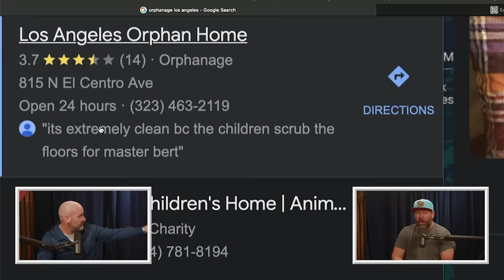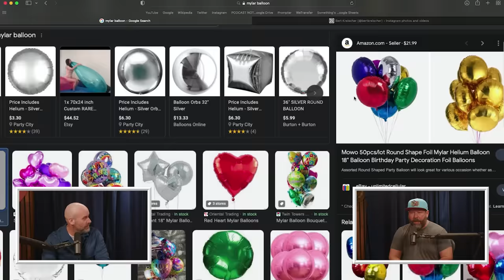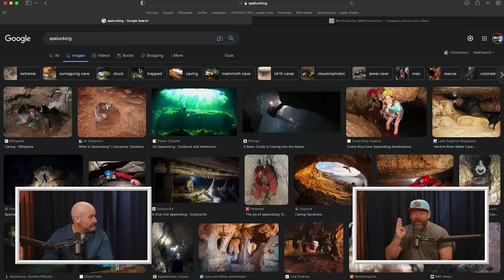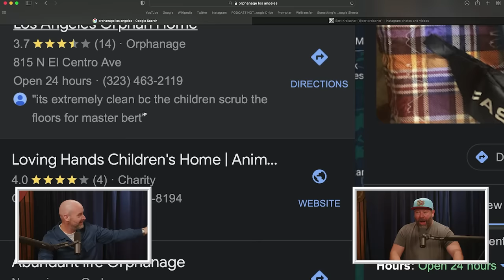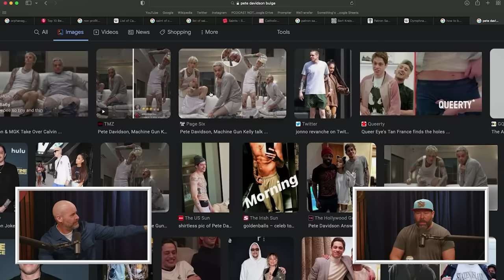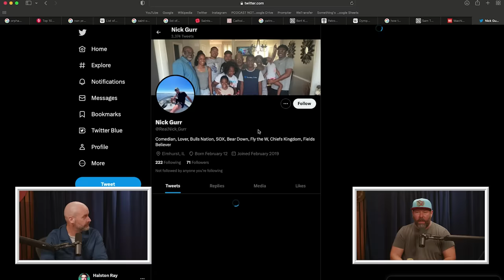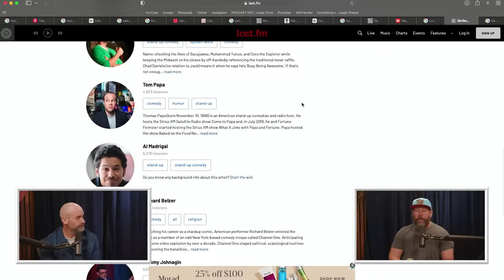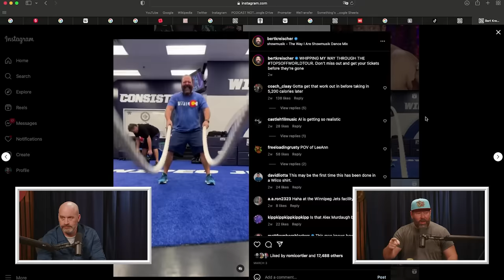Bert’s Biggest Fears | 2 Bears, 1 Cave Ep. 179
- Don't miss NASCAR Cup Series race on Sunday, April 9th at 7:00 PM Eastern on FOX.

Tom Segura and Bert Kreischer are back together in the bear cave for this episode of 2 Bears, 1 Cave! They discuss flying on private jets, Bert’s experience getting pranked by Andrew Schulz on Flagrant, both of their biggest fears, funny family stories, filming comedy specials, hanging with NFL players, and more! Plus, they watch a clip of Machine Gun Kelly confronting Sam Tripoli research patron saints for Tom to choose, and reveal some of their favorite comedians.

YouTube Chapters
00:00:00 - Intro
00:02:04 - Private Jets
00:06:02 - Flagrant Appearance
00:20:54 - Tom’s Fears
00:25:29 - Funny Family Stories
00:32:25 - Orphanages/Charities
00:39:29 - Saints
00:47:17 - Filming Specials
00:51:27 - MGK vs. Sam Tripoli
01:01:31 - Comedians Bert is Like
01:04:20 - Favorite Comedians
01:12:59 - NFL Players